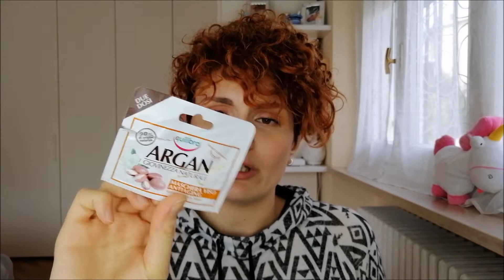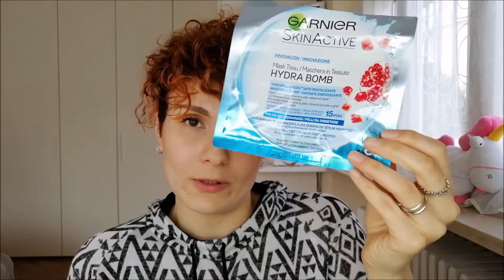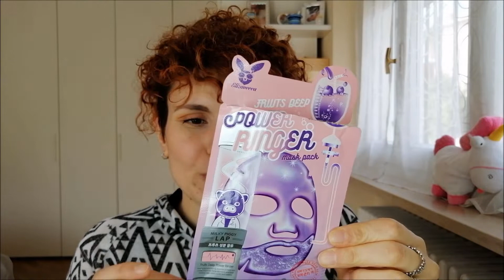Prodotti Finiti Marzo | Denise beauty and makeup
💛Pagina Instagram 💛